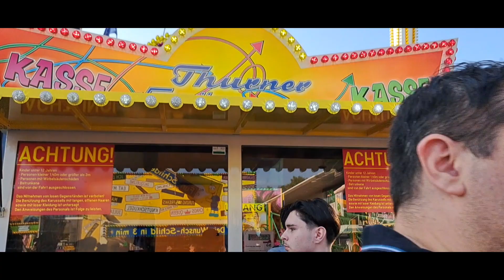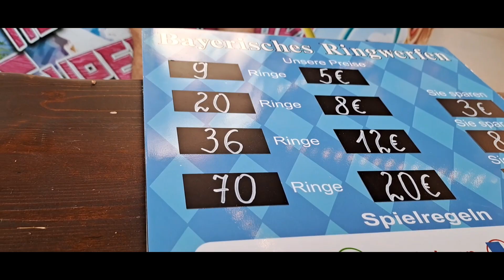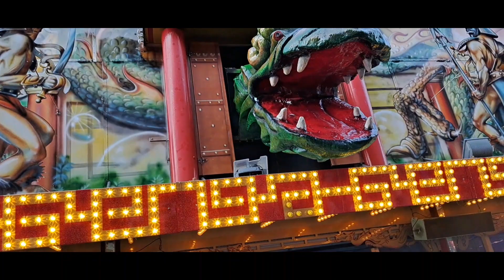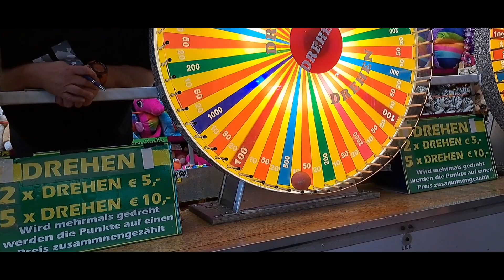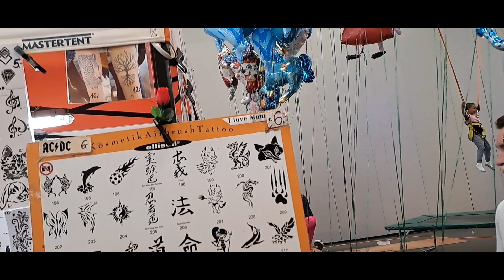36 / Yếu Tim .Đừng Chơi các Trò chơi cảm giác mạnh ở Hội chợ Salzburg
Mỗi năm vào mùa hè ở Salzburg  ( Austria ) sẽ có hội chợ kéo dài 1 tuần ...
Là nơi trưng bày những sản phẩm của các công ty đem đến để triển lảm  , giới thiệu các mặt hàng mới vào buổi sáng ...
Và kèm theo là  nơi ăn uống  , vui chơi ,
Mời các Bạn cùng theo chân Huyền đến nơi vui chơi và ăn uống ở nơi đây ...
Chúc các Bạn có 1 mùa Hè 2023 thật hạnh phúc và bình an cùng gia đình ---